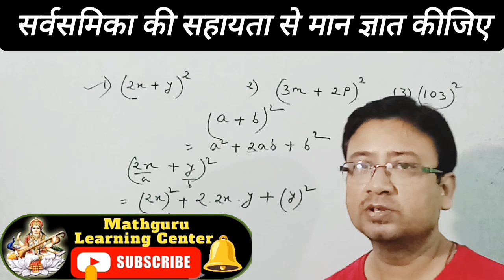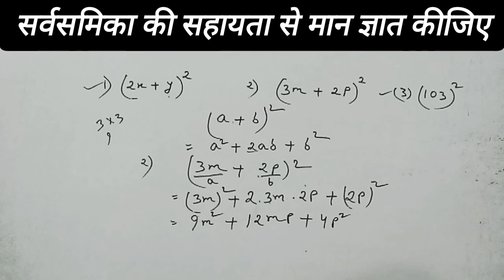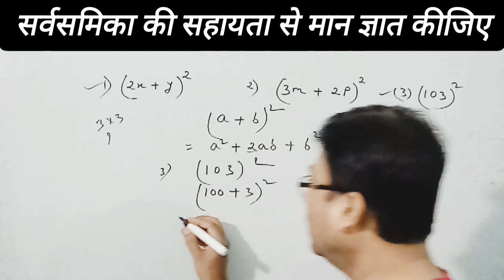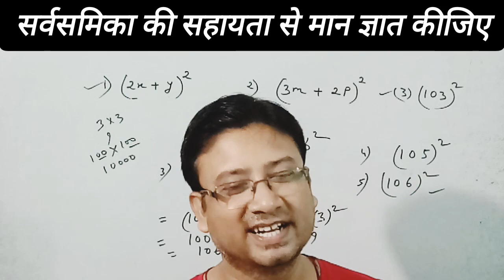Sarvsamika Ke Sahayata Se Man Gyat Kijiye | सर्वसमिका की सहायता से मान ज्ञात कीजिए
सर्वसमिका की सहायता से मान ज्ञात कीजिए saral kijiye  sarvsamika ki sahayata se maan gyat kijie
सर्वसमिका के प्रयोग से मान निकालना सिखे सर्वसमिका के प्रयोग से मान कैसे निकाले
सर्वसमिका की सहायता से मान ज्ञात कीजिए  sarvsamika math in hindi  sarvsamika gyat
सर्वसमिका की सहायता से मान ज्ञात कीजिए  a plus b whole cube formula sutra use class 8 and 9
(187) का वर्ग कैसे निकाले सर्वसमिका पर आधारित प्रश्न (a+b) (a+b)
Ncert math class 9th ka Ex 2.5 एनसीआरटी गणित कक्षा 9th का प्रश्नावली  2.5
Drs study
Chandramol ayansh
Sarvsamika ki sahayata se maan gyat kijie
Sarvsamika ki sahayata se hal kijie
Sarvsamika ki prayog se maan gyat kijie
Saral kijiye
Saral kijie
Saral karana sikhen
Sarvsamika ke sahayata se saral kaise karen
Mathematics class 8 in hindi
Mathematics class 8 hindi medium
Up board class 8 maths in hindi
Maths trick
Maths calculation
Math fast trick
Sarvsamika
सर्वसमिका की सहायता से मान ज्ञात कीजिए
Maths
all ganit
ncert math class 9 th chapter 2.5
एनसीईआरटी गणित कक्षा 9 प्रश्नावली 2.5
math classes by Upendra sir
sarvsamika ke sahayata se man gyat kijiye
sarvsamika ki sahayata se hal kijiye
sarvsamika ki sahayata se man gyat kijiye
sarvsamika ki sahayata se saral kijiye
sarvpratya ki sahayata se mang kaise gyat karen
sarvsamika ki sahayata se gudanfal gyat karna sikhen
sarvsamika ki sahayata se vistar kaise kare
sarvsamika ke sawal
sarvsmika ka prayog karke kaise man gyat karen

algebra
algebra 1
algebra 2
algebra (field of study)
algebra review
algebra for beginners
algebra lessons
college algebra
algebra tutorial
algebra introduction
algebra help
easy algebra
basic algebra
algebra basics
algebra lesson
linear algebra
algebra tricks
algebra 1 lessons
basics of algebra
algebraic expressions
algebra introduction - the basics
algebra expressions
college algebra review
pre algebra
álgebra
algebra easy
algebra
all ganit
bijiy sarvsamika
 competitive all solution
sarvasamika hal kaise kare
 sarvasamika k pryog
sarvasamikawo
 sarvasamikawo ka hal
sarvsamika ka sawal
sarvsamika ke sawal
 sarvsamika kya hai
 sarvsamika math in hindi
sarvsmikaya kya hai
बीजीय सर्वसमिकाएँ 9th
 सर्वसमिका किसे कहते है
सर्वसमिका के सवाल
 सर्वसमिका को सिद्ध कीजिए
 सर्वसमिका क्या है
सर्वसमिका याद करने की ट्रिक
 सर्वसमिका सवाल
सर्वसमिका सिद्ध करना सीखे
 bahupad ka gunankhand kaise nikale
 vyanjak ka gunankhand
 prashnavali 5.2 class 10 question 9
exercise 5.2 ka question number 9
 5.2 maths class 10 question 9
5.2 maths class 10th question 9
10th maths 5.2 question 9
 5.2 ka question number 9
 unlocks study class 10
 unlock study 5.2
matrices
exercise 3.3
 class 12 maths chapter 3
 class 12 maths chapter 3 matrices exercise 3.3
class 12 maths
 ex 3.3 matrices
 ex 3.3 matrices class 12
class 12 maths ncert solutions maths
 ex 3.3 q1 class 12 maths ncert
 ex 3.3 q1 class 12 math chapter3
 class 12 maths chapter 3 introduction
magnet brains
cbse 2023-24

MathGuru Channel | मेरे MATHGURU चैनल में आपका स्वागत है | कमजोर विद्यार्थी के लिए सुनहरा अवसर |